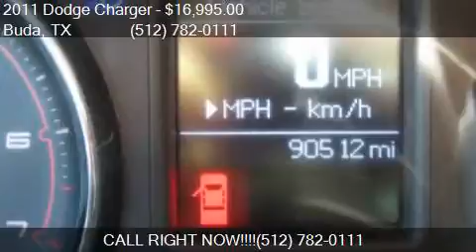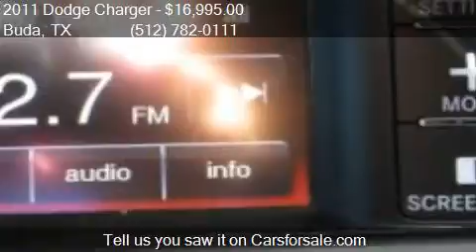2011 Dodge Charger 3.6L, CLOTH, CHROME WHEELS for sale in Bu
This 2011 Dodge Charger 3.6L, CLOTH, CHROME WHEELS is for sale in Buda, TX 78610 at KYLE CHAPMAN MOTORS.

Engine: 3.6L V6
Transmission: Automatic 5-Speed
Color: SILVER
Mileage: 90000
Contact KYLE CHAPMAN MOTORS 18300 S Ih-35 Buda, TX 78610 to test drive this 2011 Dodge Charger 3.6L, CLOTH, CHROME WHEELS today.